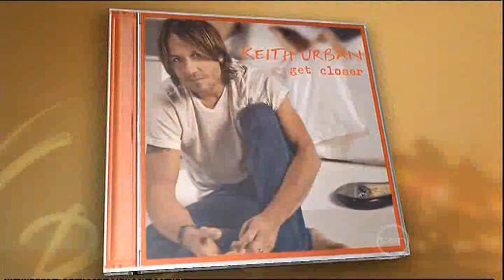Keith Urban Sang (Oprah)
Keith Urban, born October 26, 1967, is a New Zealand born, Australian country music singer, songwriter and guitarist whose commercial success has been mainly in the United States and Australia. Urban was born in New Zealand and began his career in Brisbane having moved to Caboolture, Australia at an early age. In 1991, he released a self-titled debut album, and charted four singles in Australia before moving to the United States in 1992. Eventually, Urban found work as a session guitarist before starting a band known as The Ranch, which recorded one studio album on Capitol Records and charted two singles on the Billboard country charts. Still signed to Capitol, he made his solo American debut in 1999 with the album Keith Urban. Certified platinum in the U.S., it also produced his first American Number One in "But for the Grace of God". His breakthrough hit was the Number One "Somebody Like You", from his second Capitol album Golden Road (2002). This album also earned Urban his first Grammy Award win for "You'll Think of Me", its fourth single and the third Billboard Number One of his career. 2004's Be Here, his third American album, produced three more Number Ones, and became his highest-selling album, earning 4× Multi-Platinum certification. Love, Pain & the Whole Crazy Thing was released in 2006, producing the record-setting #17 country chart debut of "Once in a Lifetime", as well as Urban's second Grammy for the song "Stupid Boy", while a Greatest Hits package entitled Greatest Hits: 18 Kids followed in late 2007. This album was re-released a year later as Greatest Hits: 19 Kids with one track added: the number one "You Look Good in My Shirt", which he had previously recorded on Golden Road. Additional albums Defying Gravity and Get Closer were released on March 31, 2009 and November 16, 2010, respectively. Urban has released a total of eight studio albums (one of which was released only in the United Kingdom), as well as one album in The Ranch. He has charted more than fifteen singles on the U.S. country charts, including ten Number Ones. Urban plays acoustic andelectric guitar, as well as ganjo, bass guitar, mandolin, piano, sitar, bouzouki and drums.